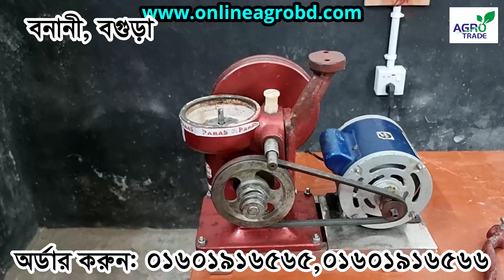ঘি বানানোর মেশিন | cream separator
বগুড়া শাখা : সাজাপুর ফুলতলা
 ফটকি ব্রিজ সংলগ্ন মাদ্রাসা মার্কেট
সাজাহানপুর,বগুড়া ।

করর্পোরেট অফিস : হাউজ নং ২৭২৬
 আশা ড্রিম ,নিচতলা, নদ্দাপাড়া
বৈশাখীর মোড়, দক্ষিনখান, উত্তরা, ঢাকা
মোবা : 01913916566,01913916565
milk separator machine,chinese cream separator vs. slavicbeauty cream separator,